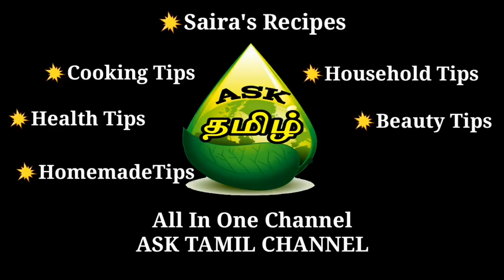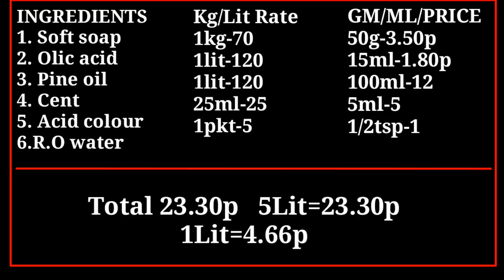மூனு பொருளில் முழு சுத்தம் மாதம் முழுவதும் | பினாயில் தயாரிப்பு How to make phenyl at home | pinayil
வீட்டிலேயே ஈசியா பினாயில் தயாரிப்பது எப்படி? How to make phenyl at home | pinayil making